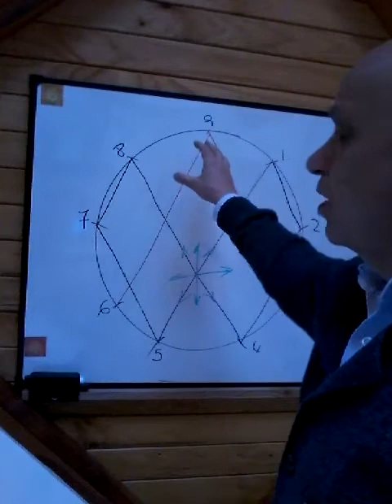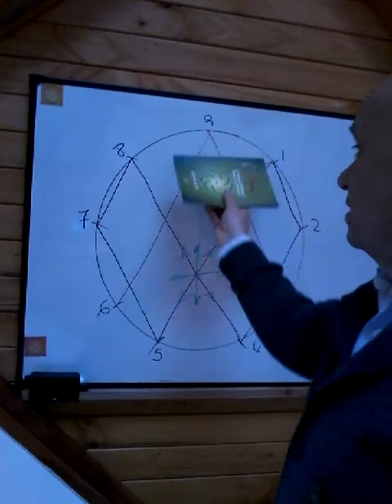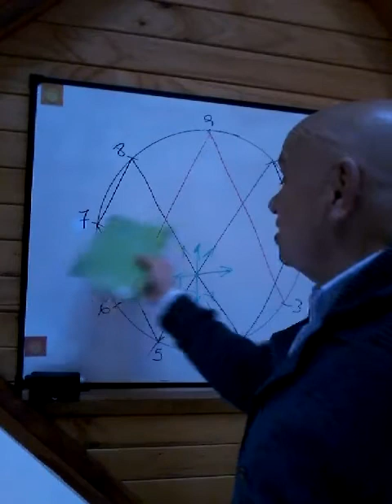CONOCIMIENTO UNIFICADO - Una pequeña Perfección! Un gran avance para todos!